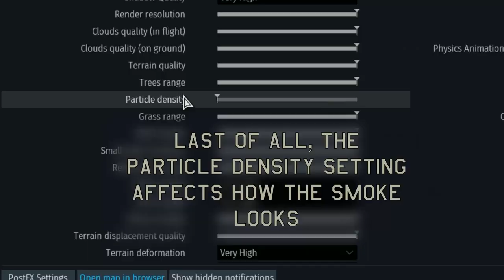How to use aerobatic smoke in War Thunder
A tutorial on how to use aerobatic smoke, with a few extra bits and bobs